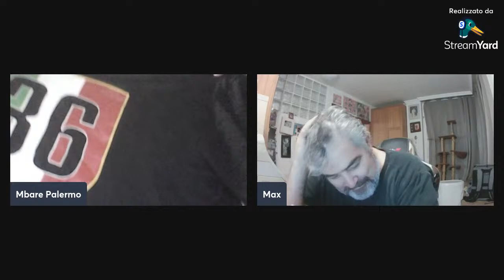NOI OSSESSIONATI DAI PRESCRITTI LADRI PAJACCI? AHAHAHA PARLA IL SENATORE A VITA:MAX.LEJENSOFE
donazioni per sostenere il canale